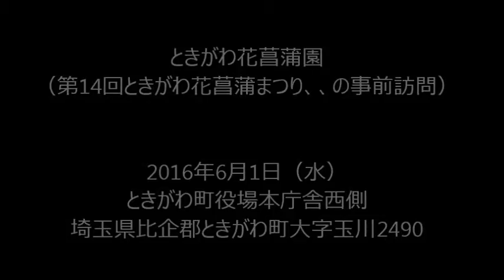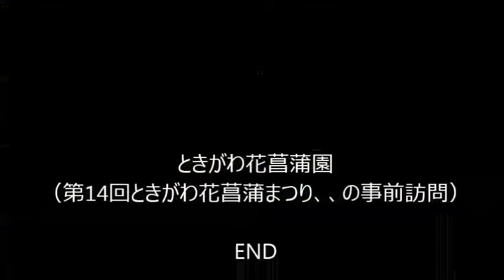20160601 ときがわ花菖蒲園の今（第14回ときがわ花菖蒲まつり、、の事前訪問）・・・画像総集編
2016年6月1日（水）
・ときがわ花菖蒲園の今
（第14回ときがわ花菖蒲まつり、、の事前訪問）
・ときがわ町合併10周年記念事業
　第14回ときがわ　花菖蒲まつり
　→6月5日（日）am9時～pm3時
・見頃：6月上旬～6月下旬
・場所：ときがわ町役場本庁舎西側
・住所：埼玉県比企郡ときがわ町大字玉川2490